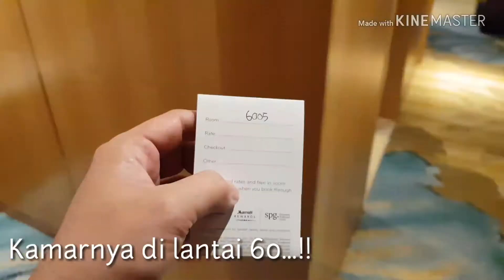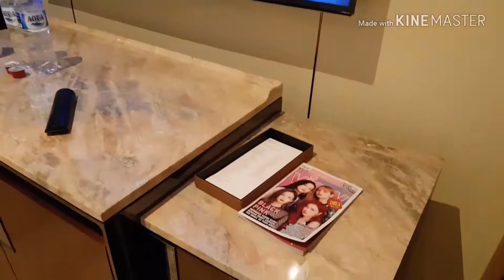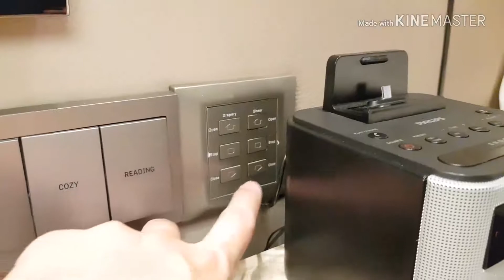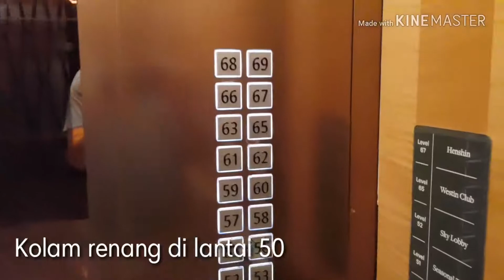STAYCATION WESTIN HOTEL JAKARTA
Room tour Westin Hotel Jakarta. Kamar di lantai 60, kolam renang indoor, View dari kamar dll, simak ya sampai abiss